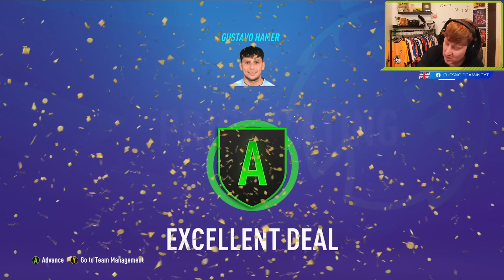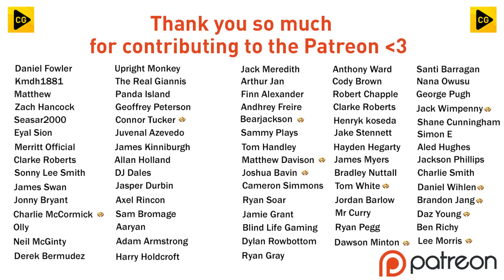DISGUSTING FROM SON!! Sheffield United Career Mode S2 Ep4 | FIFA 23